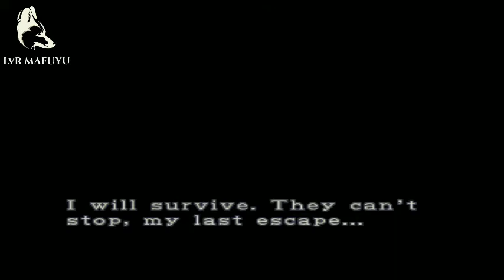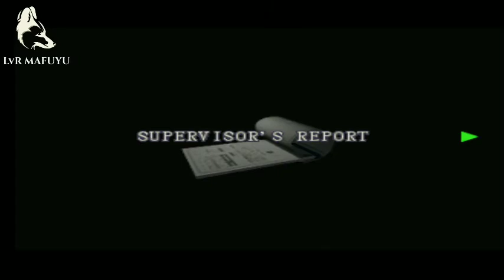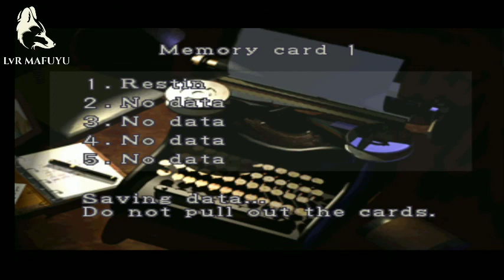RESIDENT EVIL 3 NEMESIS || PS1 / EPSXE ANDROID || CHEAT ACTIVATED || PART 8